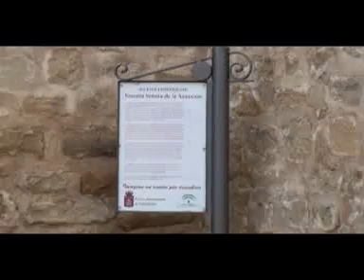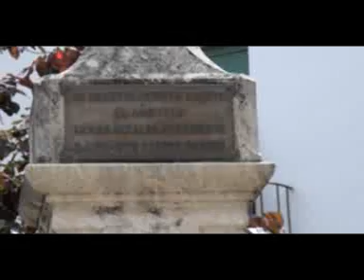Previo Corpus Villacarrillo 2012